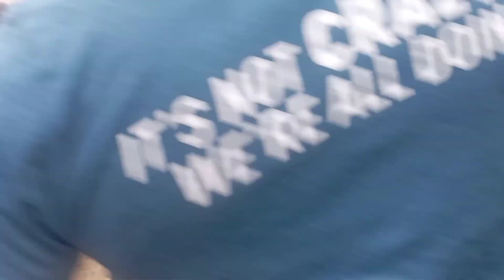BACK TO SCHOOL CHRONICLES// BUS STOPS ARE FULL OF SCHOOL STUDENT/PUPILS .